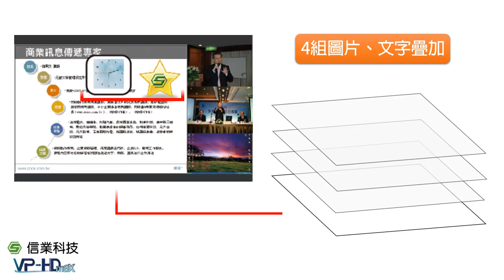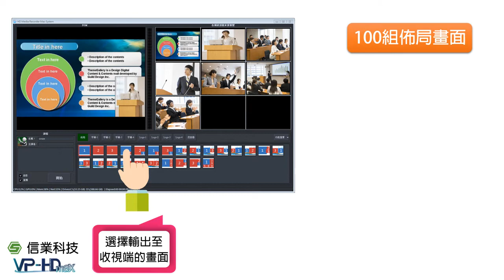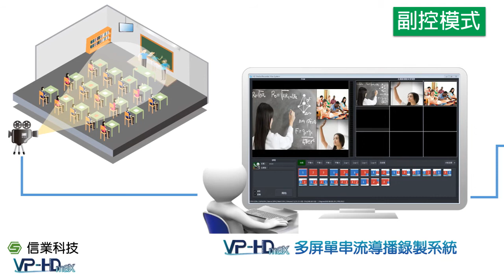SINEW | HD MAX, 多屏單串流導播錄製系統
採用先進的視頻與DVI-I/HDMI/3G-SDI訊號擷取編碼技術，融合佈局切換、混音器、圖文/字幕疊加、編碼器等功能於一機，即時將教師與學生的視頻、音訊、手寫板書、教師講課電腦螢幕同步擷取並編碼，並自動生成單畫面與多畫面資源模式的網路教學課程，更可同步進行網路直播和錄製，由主控室遠端集中控制，實現課堂教學的全記錄；亦可搭配資訊講桌與平板作使用。